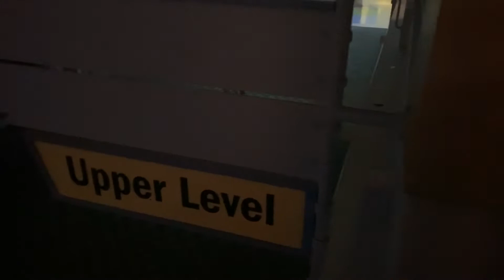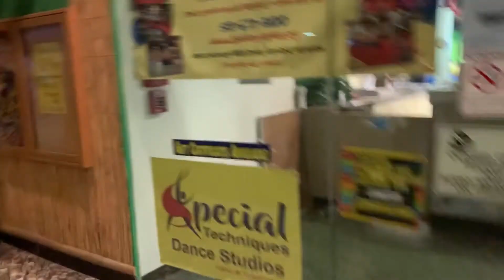CREEPY MALL- Cincinnati Mills Part 3